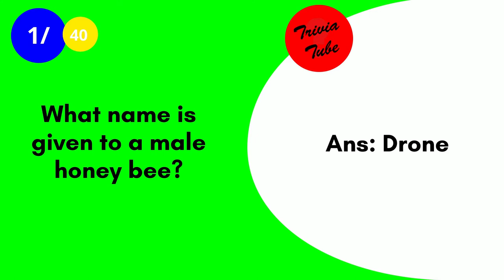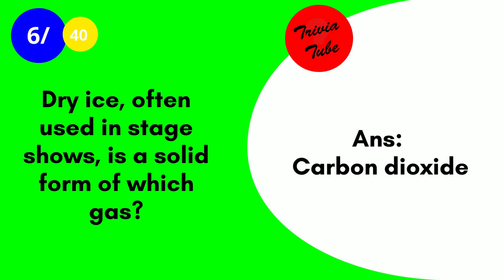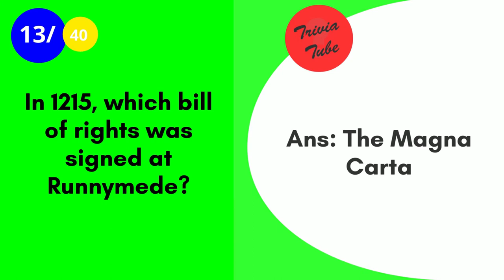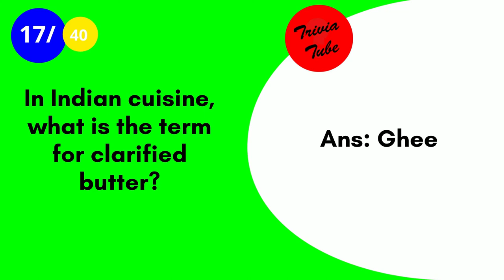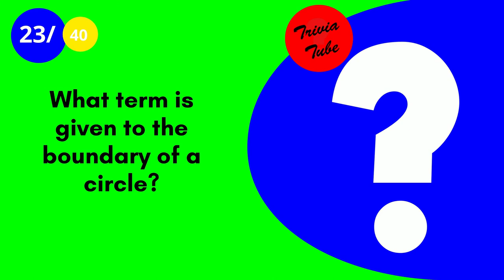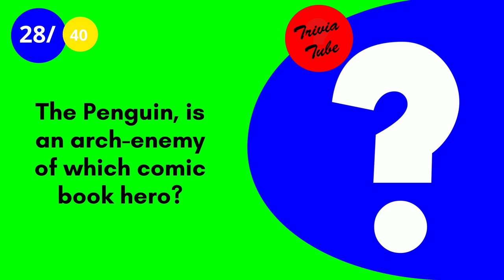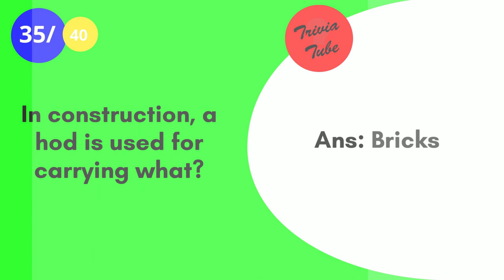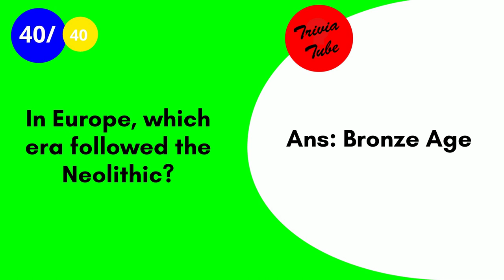General Knowledge Quiz #4 | Pub Quiz Questions And Answers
In this set of Pub Quiz Questions And Answers Trivia Quiz, you'll find 40 tried and tested pub quiz-style questions.

You'll have 10 seconds to answer each question before the answer is revealed (Hint: Press Pause is you need more time to read the question and think)

There is a mix of categories that include General Knowledge, People, Places, History, Music, Sport, Geography, Food & Drink, Movies & Television, Science & Much More!

We hope you enjoy our quizzes and would LOVE a big Thumbs Up from you.